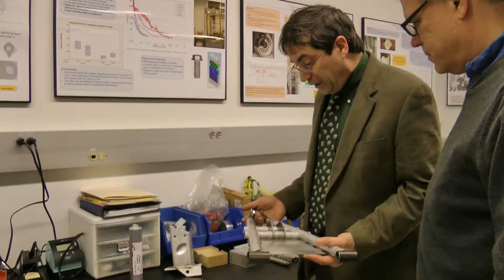Lightweight Metal-Based Vehicle Structures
Glenn Daehn and Anthony Luscher, from The Ohio State University, discuss their lightweight metal-based vehicles research which is funded by the Alcoa Foundation Advancing Sustainability Research Initiative.  The Advancing Sustainability Research Initiative is managed by Alcoa Foundation and administered by the Institute of International Education (IIE).